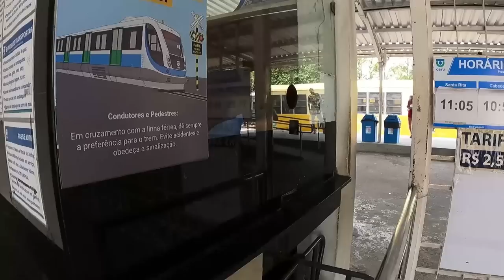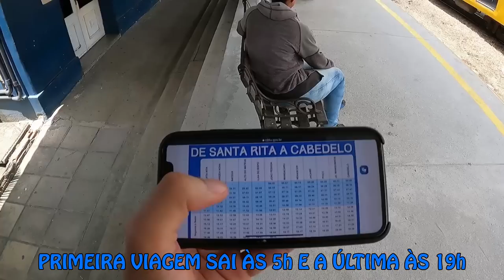Assim é o TREM METROPOLITANO de João Pessoa | Vale a Pena?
Conheça o trem metropolitano de João Pessoa. Um transporte que custa R$ 2,50, percorre quatro cidade num trajeto de 30 quilômetros e passa por 12 estações. Funciona de segunda à sábado das 5 da manhã às 7 da noite. Limpo, organizado, seguro e rápido, vale muito a pena!